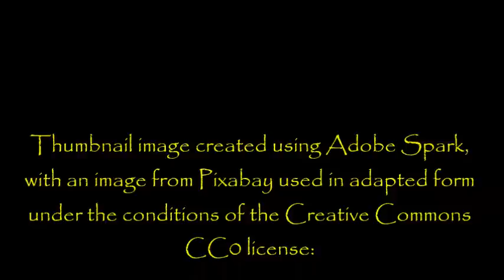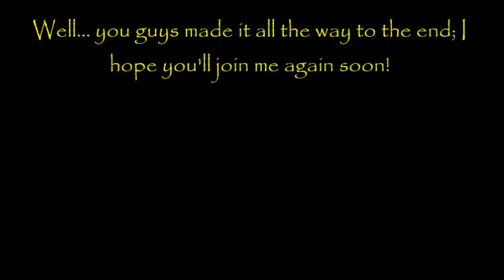''The Tower Experiment'' | EXCLUSIVE EXPERIMENT STORY FROM DR. CREEPEN'S VAULT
This is a quite incredible story that I really hope you're all going to help me decipher. It intrigued me as soon as I started reading it, although I'm not entirely sure what it is I've read! Consequently, I'm really looking forward to your thoughts on this one: don't be afraid to comment and share your theories!

From an original story by Owl Coffee [original title: ‘Tower Abiding’], kindly shared directly with me for the express purpose of having me exclusively narrate it here for you all: